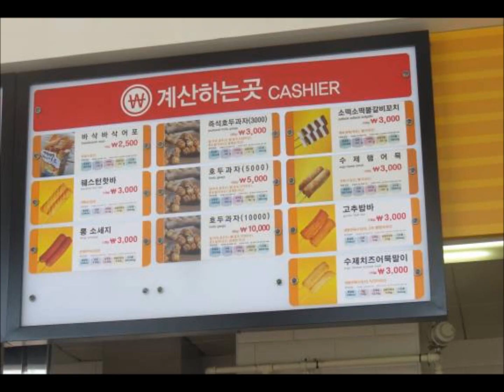PETIT THEATRE A BULLES 2º PARTIE